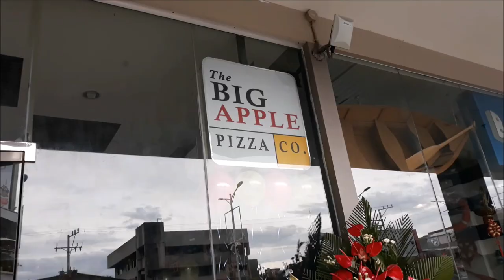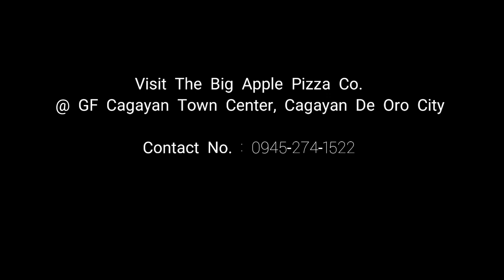CDO Events: The BIG APPLE PIZZA CO. Dry Run Opening || ShaiTalks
The Big Apple Pizza Co. is in its New Location at GF Cagayan Town Center, Cagayan de Oro City.
Experience the taste of New York-Style Pizzas in Town and satisfy your cravings.

Thank you for reaching this far..